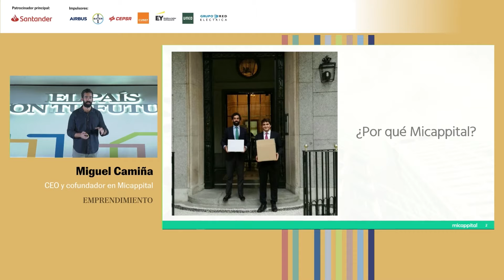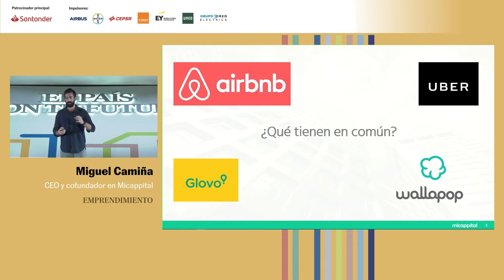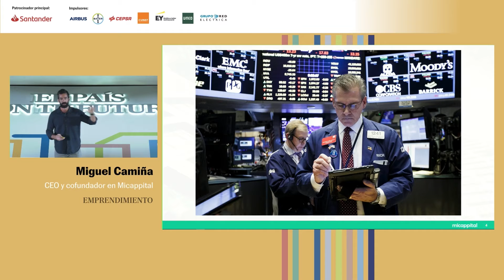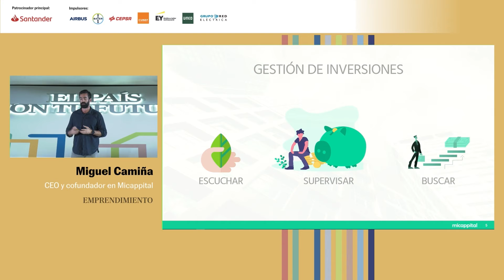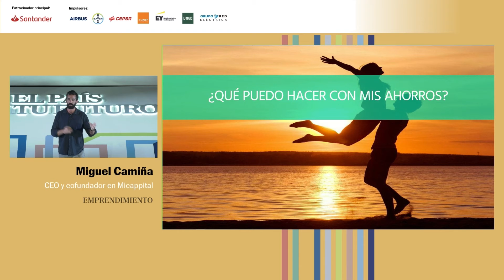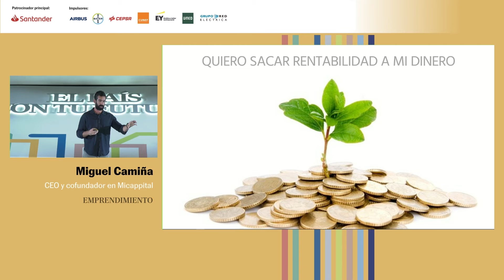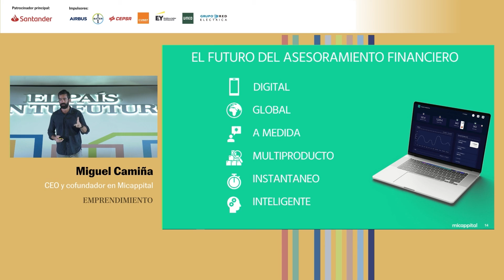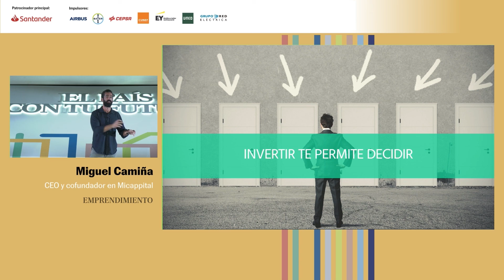Miguel Camiña - Emprendimiento